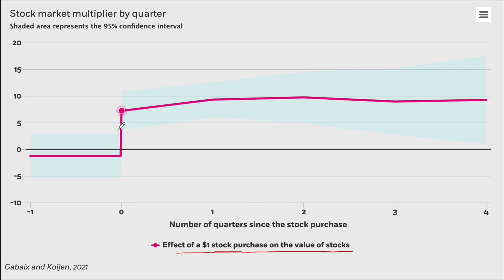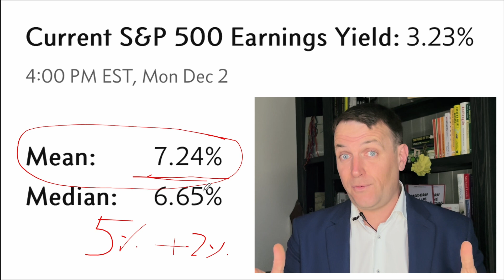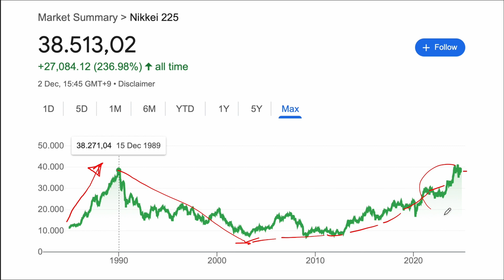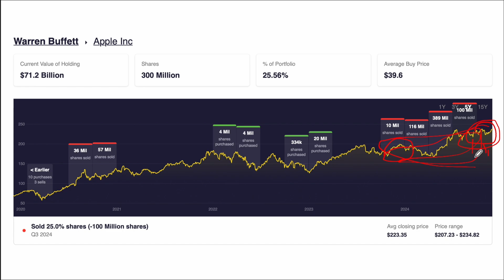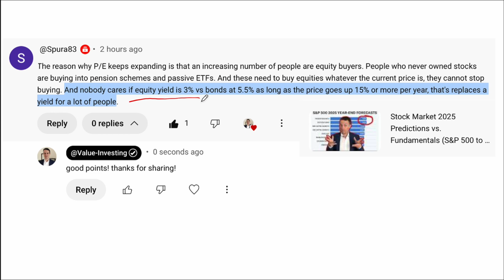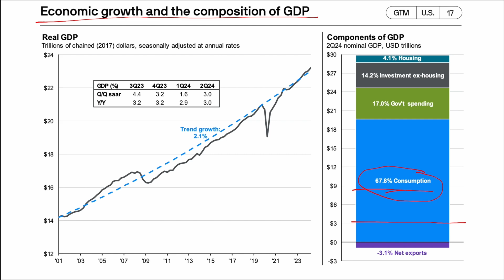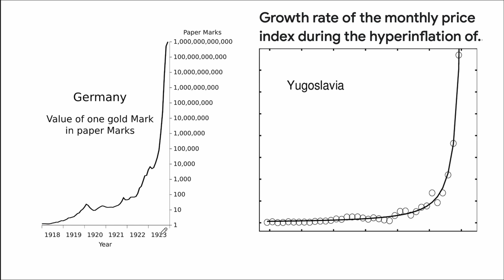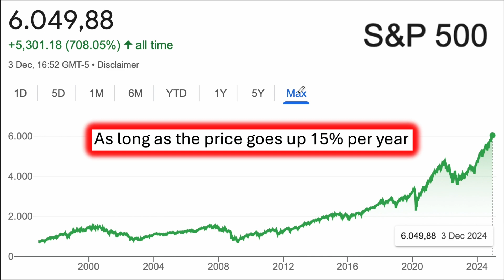Explaining Current Financial Markets - The Inelastic Market Hypothesis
The Inelastic Market Hypothesis developed by Harvard's Gabaix and Chicago Boot's Koijen states that $1 dollar entering the market increases the market capitalization by $5. Consequently it explains why are things like the S&P 500 going up that much and of course, the bitcoin where it is only about supply and demand.
The only issue with the inelastic market hypothesis is that the research was done only on the upside impact, my guess would be that on the reverse, $1 dollar out could mean $10 dollars down as demand disappears for things that are crashing...

If you are a sophisticated investor looking for in depth, independent stock analyses, a strategic value investing portfolio approach, here is my STOCK MARKET RESEARCH PLATFORM (business and sector risk and reward analysis, my portfolios):

Want to Reinforce Your Value Investing Mindset And Improve Your Investing Skills: Sign up for the FREE Value Investing Course - a comprehensive guide to investing discussing all that matters (from mind to accounting)

I am also a book author:
Modern Value Investing book:

0:00 Inelastic Market Hypothesis
1:36 Price Discovery
2:35 Inflows
5:02 Why Buffett Sold Apple
7:15 No Crash, not yet